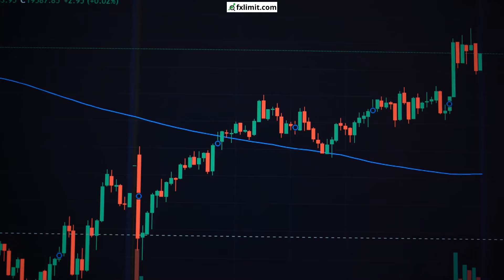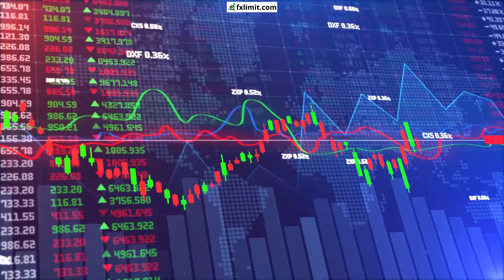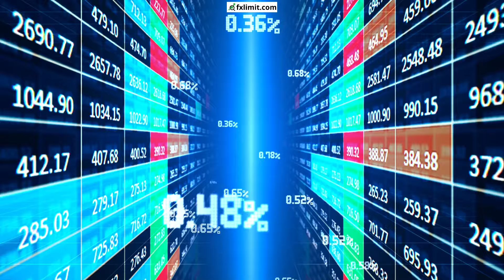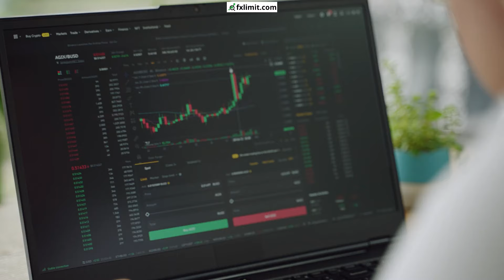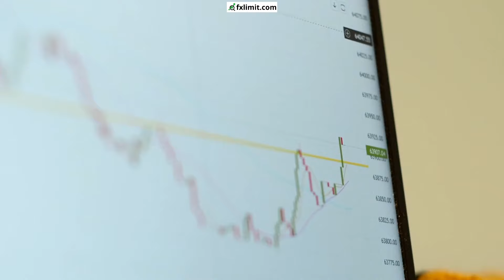Top 5 Ways to Trade Forex Without Indicators